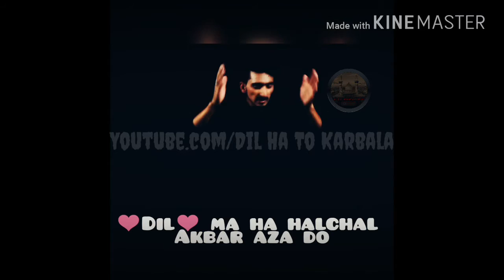Akbar Aza Do || WhtsApp Struts || Dil Ha To Karbala